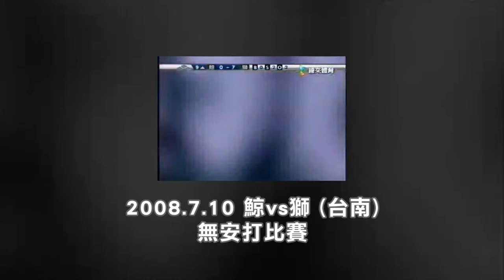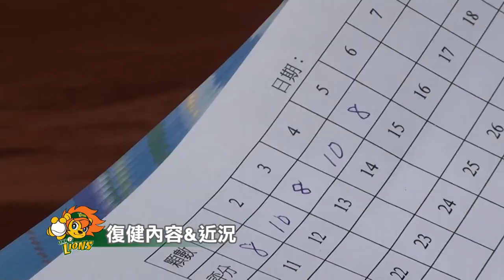2012威風再現‧潘威倫重返投手丘_CHAPTER1 傷癒復建歷程